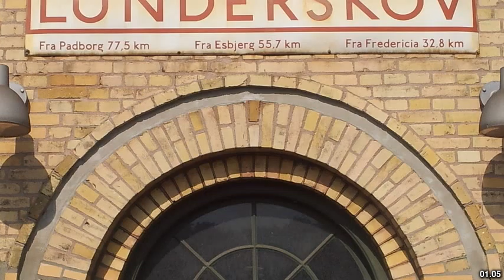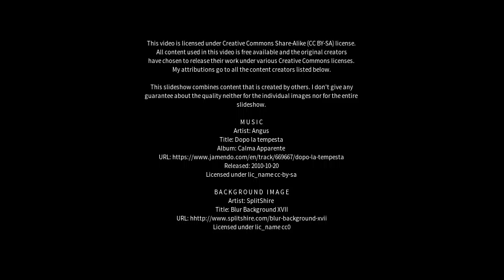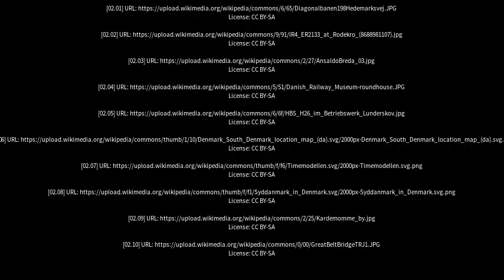Best places to visit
Best places to visit - Lunderskov (Denmark) Best places to visit - Slideshows from all over the world - City trips, nature pictures, etc.